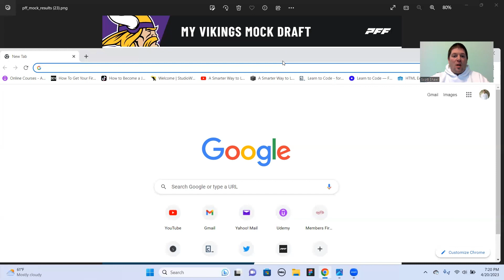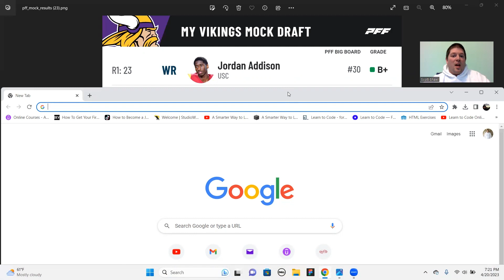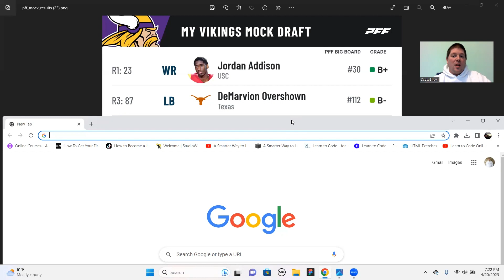A Casual Lions Fan's Mock Draft of a NFC North Rival (Part 2)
A casual Lions fan does a mock draft of the Minnesota Vikings in an attempt to anticipate how the Lions' biggest rivals might affect their draft picks.